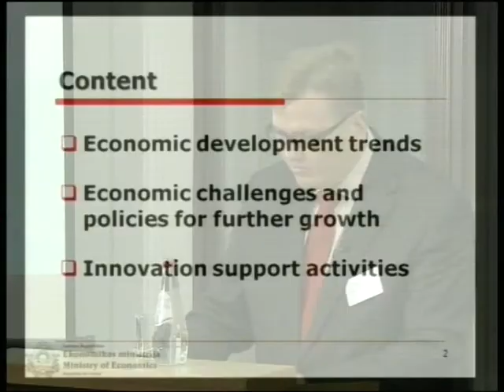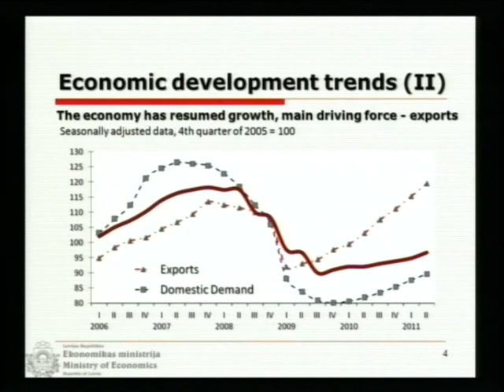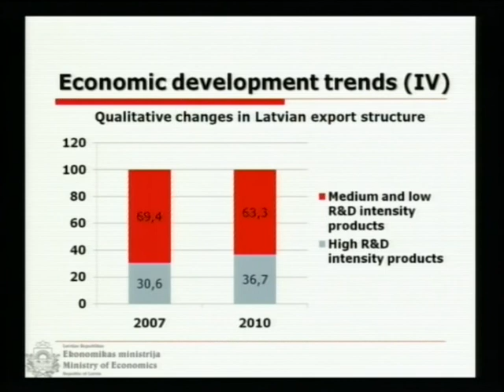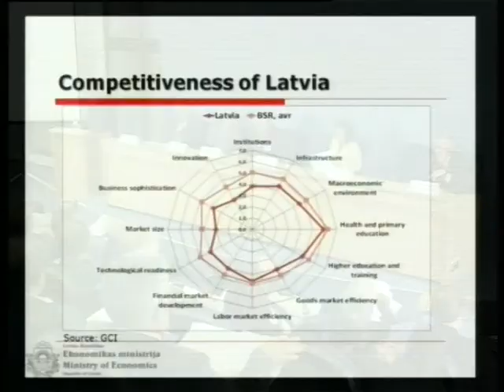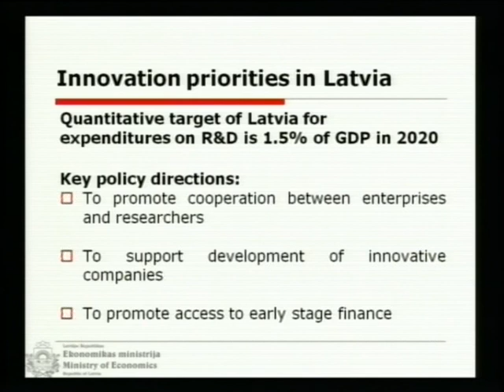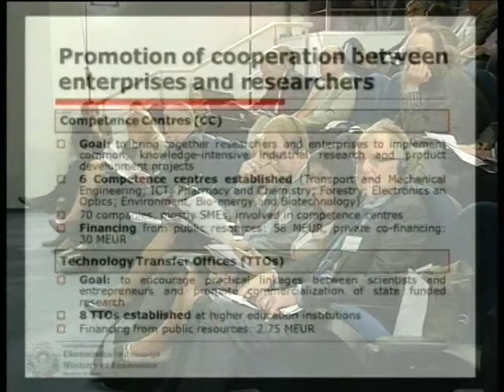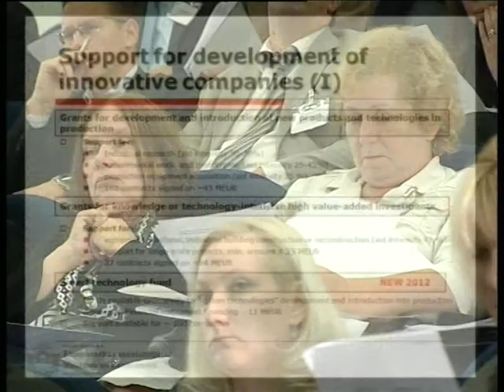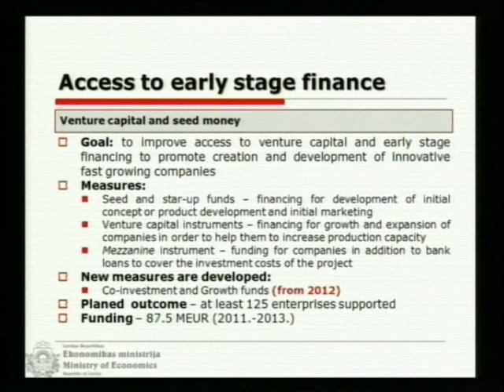Seminārs ''ES stratēģija Baltijas jūras reģionam'' -Juris Pūce-EN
2011. gada 21. septembrī tika organizēts starptautisks darba seminārs "Eiropas Savienības stratēģija Baltijas jūras reģionam -- stimuls inovatīvai uzņēmējdarbībai". Semināra laikā notika diskusija starp uzņēmējiem, zinātniekiem un valsts amatpersonām, lai aktivizētu Latvijas uzņēmējus izmantot Stratēģiju kā platformu reģionālās sadarbības projektu īstenošanai.